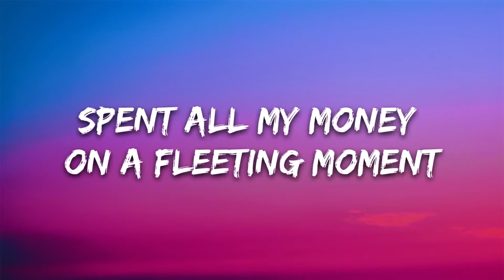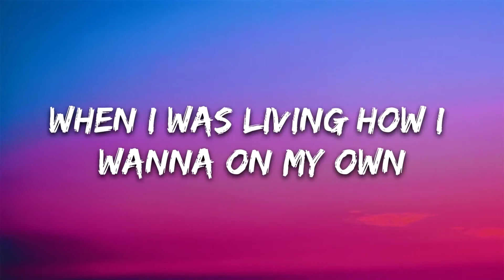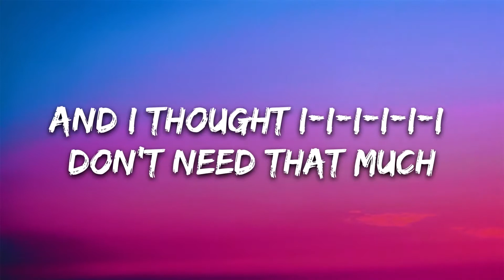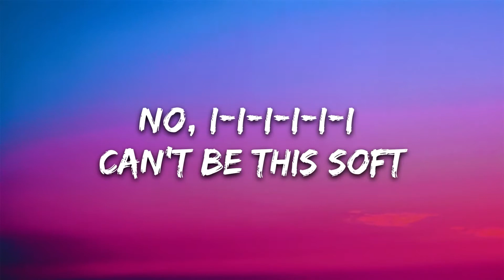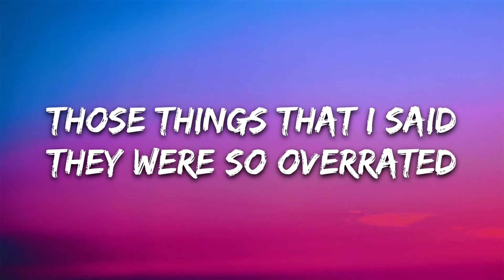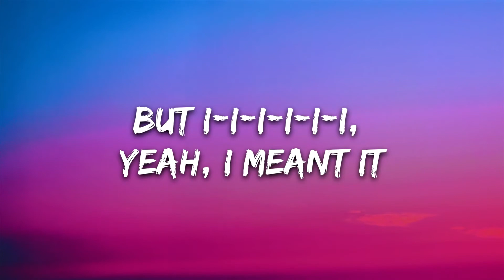The Chainsmokers - Bloodstream (Lyrics)